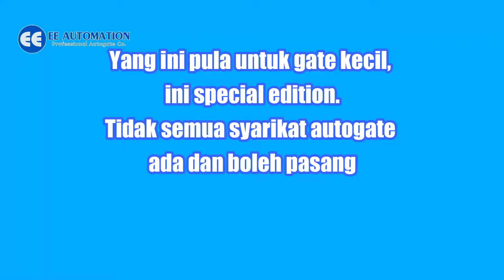Top Auto Gate Installer Selangor And KL – Supply & Install Best Autogate Malaysia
03 – 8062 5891 / 016 – 639 2272

Tidak pasti sama ada gate design anda sekarang sesuai untuk pemasangan sistem autogate? Untuk maklumat lanjut boleh hubungi sekarang, apa sahaja yang ada perlukan sama ada ingin buat automatic gate installation, upah pasang autogate klang valley atau nak baiki autogate rosak.

Kali ini special kes sikit dimana customer di Jalan Rimba Riang 9/12 Seksyen 9 Kota Damansara menghubungi minta keterangan untuk pemasangan swing auto gate system untuk swing gate design nya yang besar dan berat, ingin tahu auto gate motor mana yang sesuai. Kami higly recommend Heavy Duty FBM 929 Arm Autogate System. Yang keduanya, customer nak pasang autogate untuk single small gate, yang ini kena guna short autogate arm, kami akan gunakan special edition autogate. Kami terangkan semua spec untuk kedua-dua model autogate. Ada beberapa autogate company lain yang customer survey tapi akhirnya customer balik semula pada kami untuk dapatkan pemasangan autogate bagi kedua-dua gate nya. Customrr seorang mechanical engineer jadi dia tahu mana autogate spec yang sesuai dan terbaik untuk gate rumahnya.

Anda juga mencari autogate rumah? Cepat dapatkan FBM 929 Arm Autogate System kami dengan autogate promotion price, harga termasuk pasang. Tunggu apa lagi dapatkan auto gate installation services, servis autogate dari reputable auto gate company dan auto gate system dengan reliable auto gate system yang boleh tahan lama. Cepat hubungi EE Automation di 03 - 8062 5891 / 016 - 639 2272. whatsapp di atau layari sekarang untuk keperluan autogate anda. Lawati kami di EE Automation & Technology Sdn Bhd 33, Jalan Puteri 1/8, Bandar Puteri Puchong, 47150 Puchong, Selangor.

Best Auto Gate Malaysia
We are awesome autogate company
Top Auto Gate Installer Selangor KL